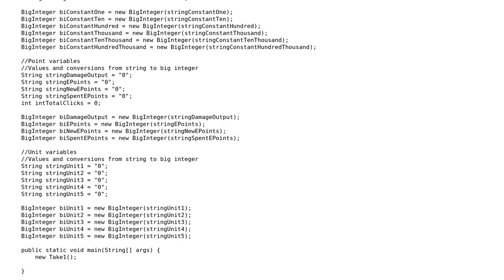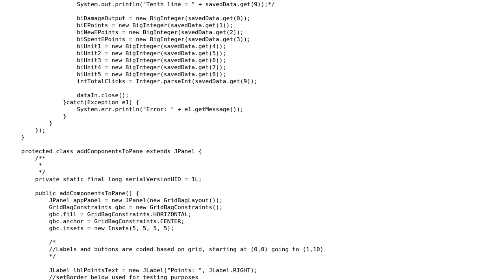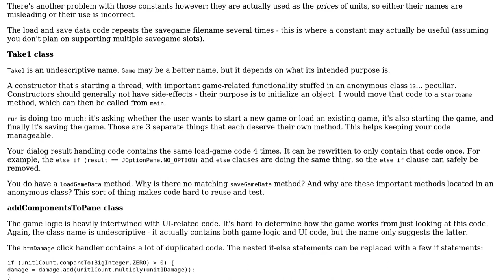Code Review: Button-clicking UI for a game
With thanks & praise to God, and with thanks to the many people who have made this project possible! | Content (except music & images) licensed under CC BY-SA | Music | Images & others | With thanks to user Pieter Witvoet user Mikey Harris user 200_success and the Stack Exchange Network Trademarks are property of their respective owners. You are responsible for your own actions.